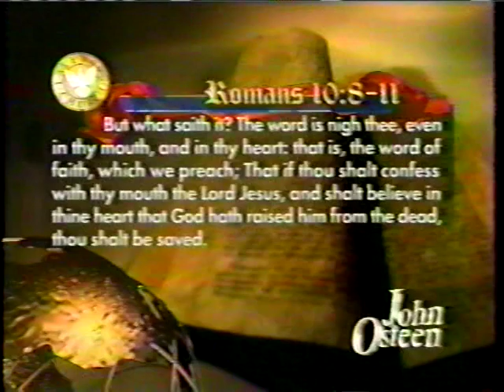John Osteen's Pleasing God by Your Personal Faith: Spirit, Soul, and Body (1998)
John Osteen's Pleasing God by Your Personal Faith: Spirit, Soul, and  Body (1998) All Sermons by Pastor John Osteen